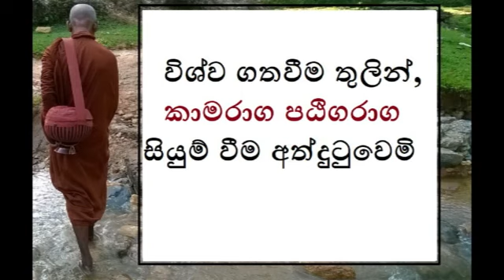MDM3813.A සේක - විශ්ව ගතවීම තුලින්, කාමරාග පඨිගරාග සියුම් වීම අත්දුටුවෙමි (BAK821)